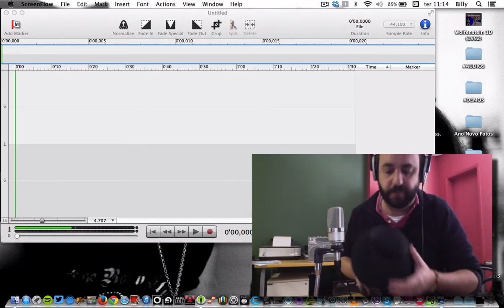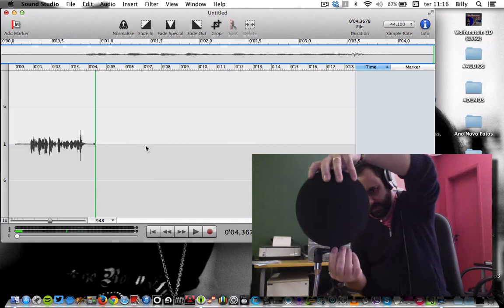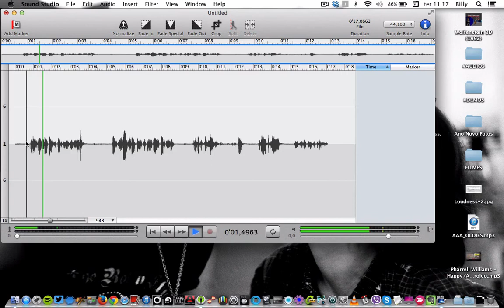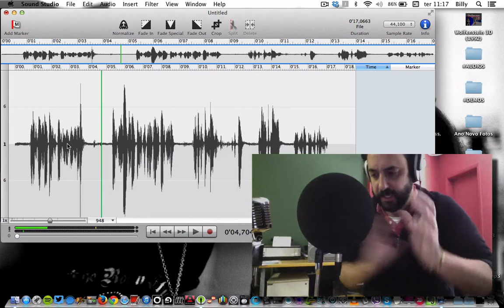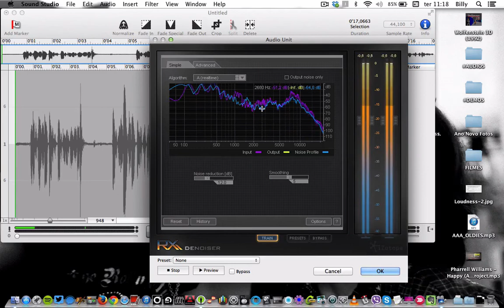Kaotica Eyeball - Mais testes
Mais um teste, agora colocando o microfone da forma correta na Eyeball. Sintam a diferença no áudio.